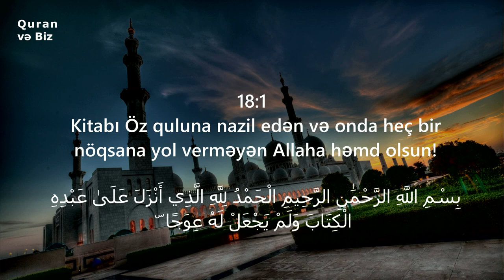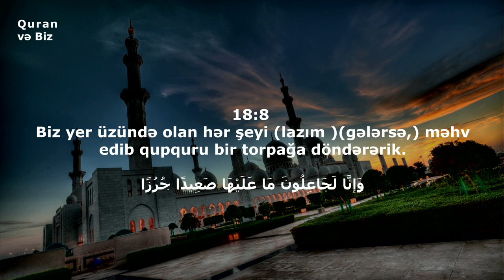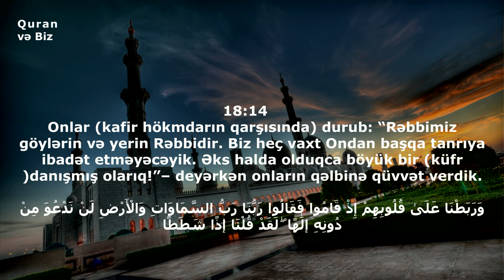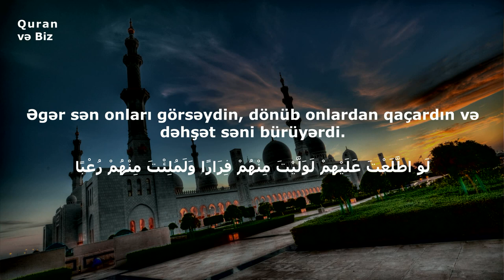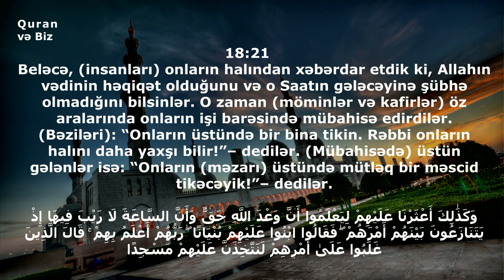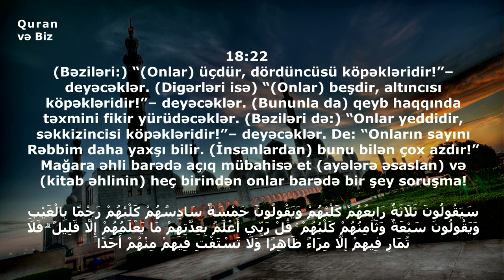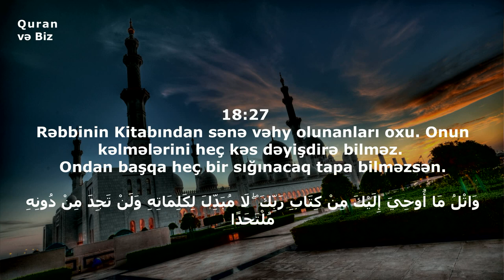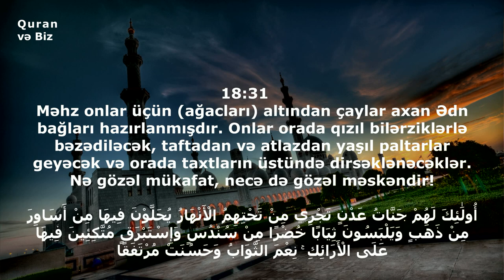əl-Kəhf surəsi 1-31 ayələr (Surah Al Kahf ) MÖHTƏŞƏM QURAN TİLAVƏTİ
18. əl-Kəhf surəsi
"Mağara" surəsi, 110 ayə,